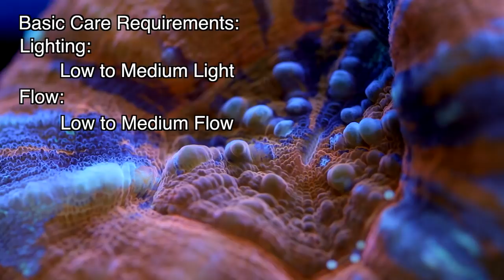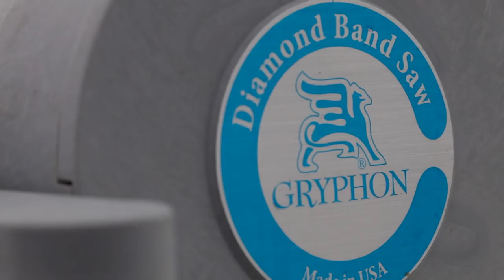Scolymia Button Corals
Scolymia are a very popular large polyp stony coral (LPS) that is typically harvested from Australia.  In this video we talk about general care requirements and some of the issues that lead to their high price relative to other corals.  The question of the day is: Where do you like to place Scolymia in your reef tank for the best aesthetics?

for information or if you want to buy corals for your reef tank.

We tweet up-to-the-minute updates on new corals we upload to tidalgardens.com

Final Cut Pro License Agreement 1. C. - "Title and intellectual property rights in and to any content displayed by or accessed through the Apple Software belongs to the respective content owner."
2. B. -- "Sample Content.  Title and intellectual property rights in and to any content displayed or accessed through the Apple Software belongs to the respective content owner...Except as otherwise provided, you may use the Apple and third party audio file content (including but not limited to, the built-in sound files, samples and impulse responses)(collectively the "Sample Content"), contained in or otherwise included with the Apple Software on a royalty-free basis, to create your own original soundtracks for your film, video, and audio projects."